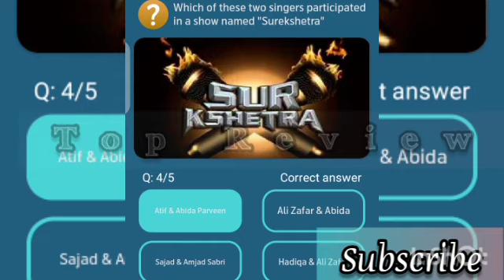Today 4july2020 MY TELENOR TEST YOUR SKILLS | 4 July 2020 | All Question & Right Answers